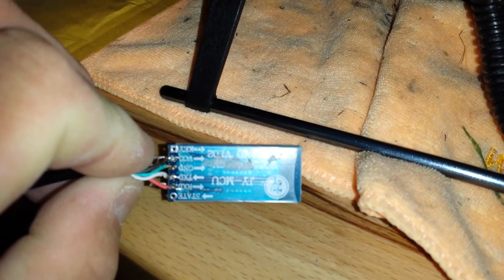fu-bar fbl controller works with bluetooth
fu-bar is a mini vbar clone, so much so it even uses stock vbar software for the setup
flight if fantastic, setup is a breeze, the gov is one of the best out and we all love bank switching.
And yes you can connect a bluetooth adapter to it